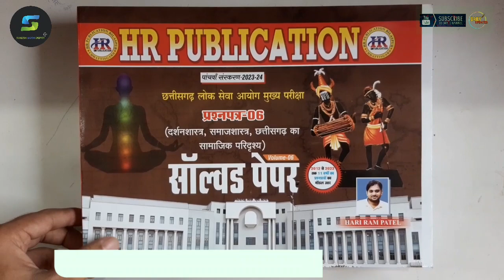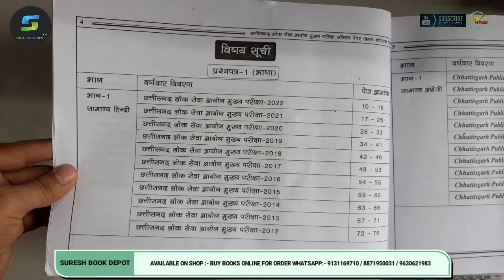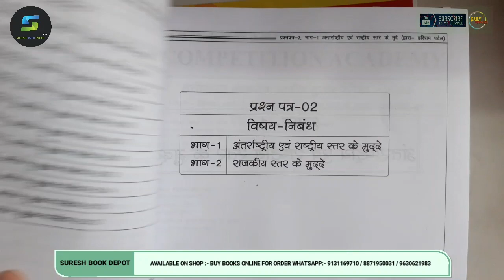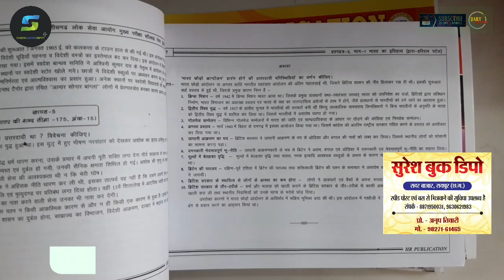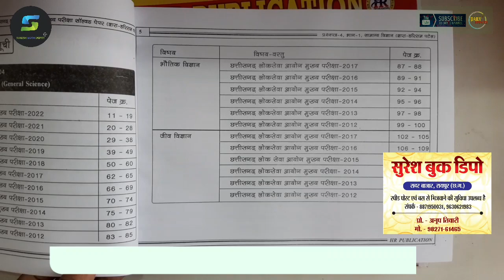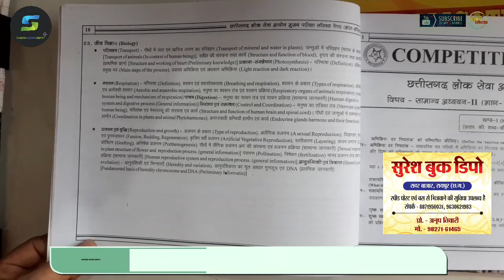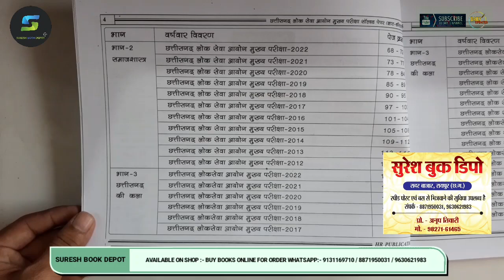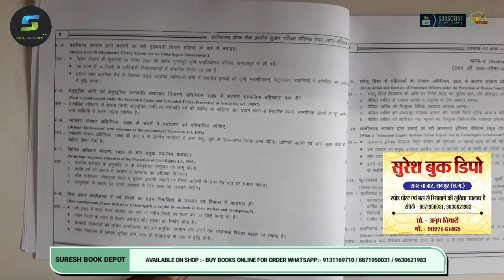छत्तीसगढ़ लोक सेवा आयोग मुख्य परीक्षा सॉल्वड पेपर | CGPSC Mains Solved Paper hariram patel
बुक का नाम WHATSAPP करें धन्यवाद  👇

ऑनलाइन आर्डर करने के लिए हमें व्हाट्सएप करें मो.💯⬇️⬇️⬇️
SURESH BOOK
SURESH

hariram patel

hariram patel cgpsc books

hariram patel cgpsc mains book

hariram patel cgpsc mains solved paper

hariram patel mains solved paper

hariram patel mains solved paper 2023

hariram patel cgpsc solved paper 2023

cgpsc solved paper

cgpsc solved paper 2023

cgpsc solved paper hariram patel

cgpsc solved paper hariram patel book

cgpsc solved paper hariram patel book 2023

cgpsc solved paper

cgpsc mains book

cgpsc mains solved paper book

cgpsc mains solved paper book 2023

cgpsc mains exam preparation

cgpsc mains solved paper hariram patel book

hari ram patel mains solved paper in hindi

hari ram patel mains solved paper

hari ram patel mains book

suresh book depot raipur online shopping

cgpsc mains solved paper book pdf

best books for cgpsc prelims

best books for upsc prelims preparation which

book is best for upsc exam

which book is best for upsc exam in hindi medium

which hindi book is best for competitive exams

which book is best for cgpsc exam

cgpsc mains solved paper hariram patel

cgpsc mains solved paper in hindi

cgpsc mains solved paper

cgpsc mains examination solved paper in hindi

cgpsc mains book

cgpsc mains previous year question paper hindi

cgpsc mains unsolved previous year question

cgpsc books

cgpsc pre

cgpsc assistant professor nursing

cgpsc paper 7

best general knowledge book for cgpsc exam

which book is best for gpsc

books for gpsc preparation